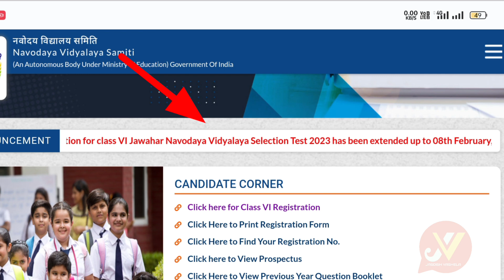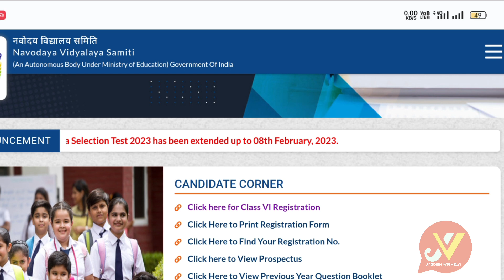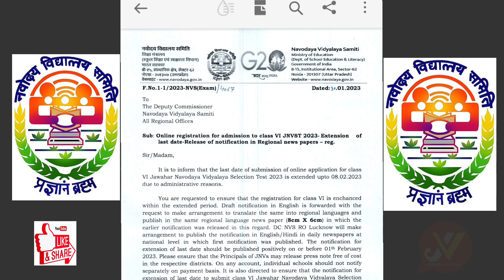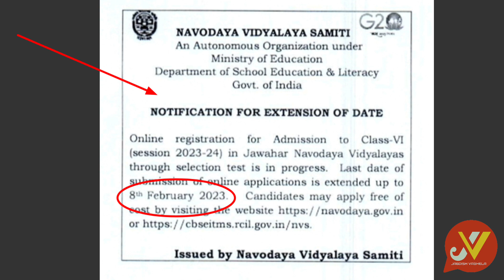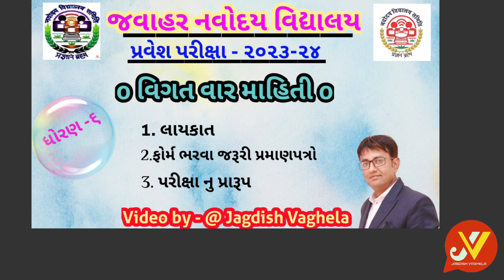નવોદય પરીક્ષા 2023 ||ફોર્મ ભરવાની તારીખ લંબાવાઈ || નવુ અપડેટ||Jagdish Vaghela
આ વીડિયો માં જવાહર નવોદય વિદ્યાલય ધોરણ 6પ્રવેશ પરીક્ષા ની ફોર્મ ભરવાની છેલ્લી તારીખ માં ફેરફાર કરવા આવેલ તેના વિશે માહિતી આપેલી છે.

*જવાહર નવોદય વિદ્યાલય ડુમરા તેમજ સમગ્ર જવાહર નવોદય વિદ્યાલય ની વિશેષતાઓ વિશે સંપૂર્ણ માહિતી આપતો વિડિયો જુઓ*👇

 વિધાર્થીઓ પરીક્ષા માટે ફોર્મ ભરી રહ્યા હોય તો તેમને ઓનલાઇન મોબાઇલ કે કોમ્પ્યુટર માં ફોર્મ ઘરે બેસીને કેવી રીતે ભરવુ તેની વિસ્તૃત માહીતી આપતો વીડિયો* 👇

*જવાહર નવોદય વિદ્યાલય પ્રવેશ પરીક્ષા ની તારીખ, લાયકાત, જરુરી પ્રમાણપત્રો તેમજ પરીક્ષા નું માળખું વિશે સંપૂર્ણ સમજૂતી આપતો વિડિયો* 👇

*પરીક્ષા ને લગતુ કોઈ પણ માર્ગદર્શન તેમજ યુ ટ્યુબ વીડિયો દ્વારા વિના મૂલ્ય ( ફ્રી) માં સંપુર્ણ તૈયારી ... શરુઆત કરી દીધેલ છે તો રાહ જોયા વગર આજે જ તૈયારી શરૂ કરી નાખો. *👇

     આ મેસેજ ને વધુ લોકો/ વિધાર્થીઓ સુધી પહોચાડવા વિનંતી જેથી કોઈને માર્ગદર્શન મળી રહે.